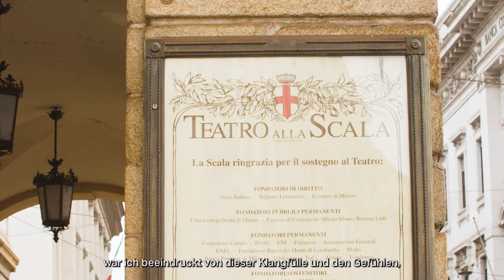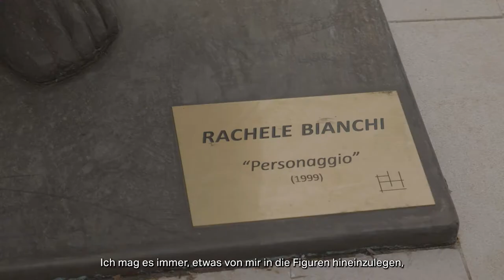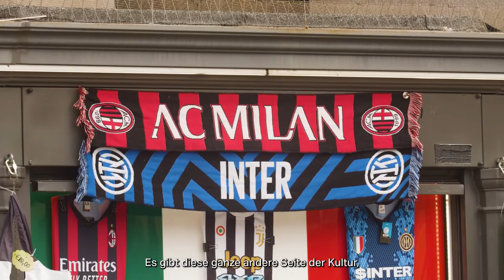Mozartfest Augsburg 2021 | Roberta Mameli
Vom 15. - 29. Oktober 2021 geben sich internationale Klassik-Stars in Augsburg die Ehre. Spannende Musik entsteht durch spannende Persönlichkeiten – das ist das zentrale Credo des Mozartfests Augsburg. 2021 bekommt diese Überzeugung einen zusätzlichen Dreh: Inspiriert von der Idee des freien Europas hat sich das Mozartbüro auf die Reise gemacht und die musikalischen Gäste des Mozartfests in ihrer jeweiligen Heimat besucht.

An Schauplätzen wie Paris, London, Prag und Litomyšl, Mailand, Berlin und Augsburg entstanden unter den Händen des Filmteams in den letzten Monaten sechs exklusive Filmporträts – eigens  für das Festival. Das Ergebnis sind kurze, prägnante und persönliche Dokumentationen herausragender europäischer Künstlerinnen und Künstler.

▬▬ Mehr Infos  ▬▬▬▬▬▬▬▬▬▬▬

▬▬ Weitere Videos  ▬▬▬▬▬▬▬▬▬▬▬

▬▬ Social Media ▬▬▬▬▬▬▬▬▬▬▬▬▬▬